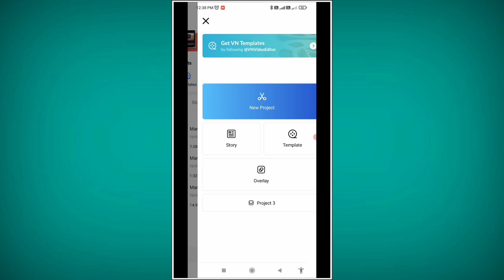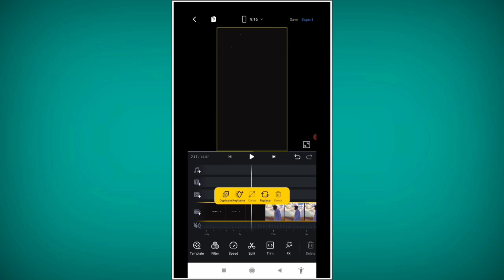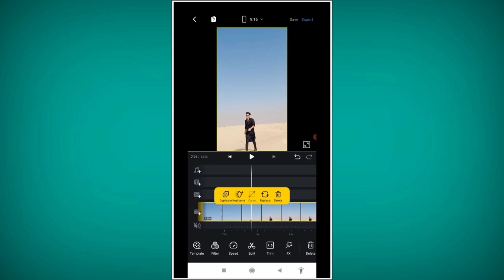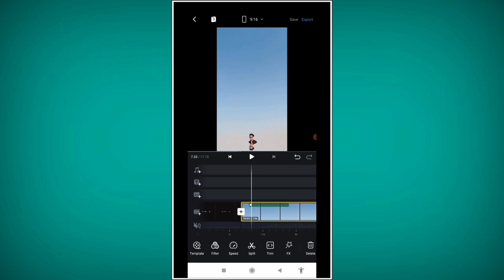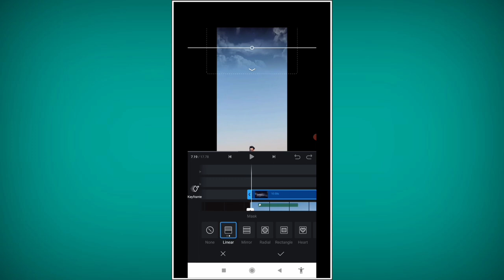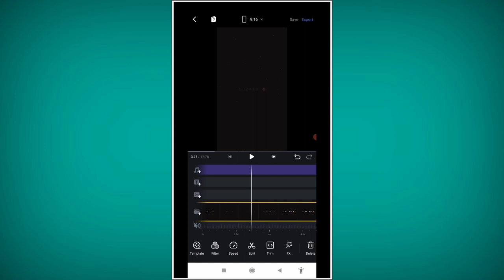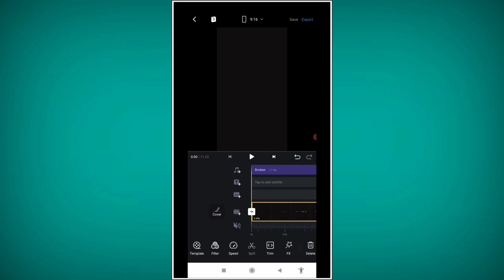Tere Bina Guzara Ae Dil Hai Mushkil Reels Editing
tere bina guzara ae dil hai mushkil
tere bina guzara ae dil hai mushkil lyrics
tere bina guzara ae dil hai mushkil status
tere bina guzara ae dil hai mushkil WhatsApp